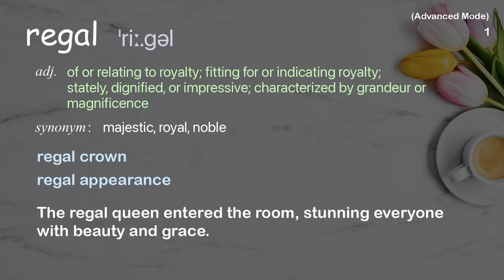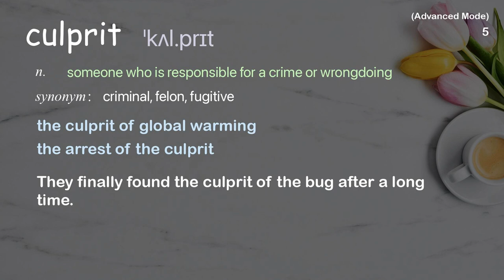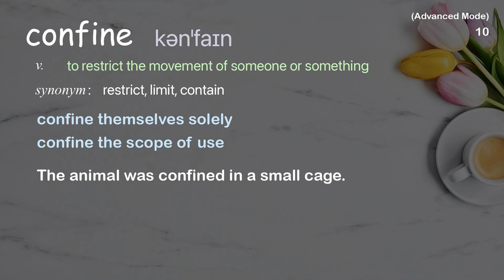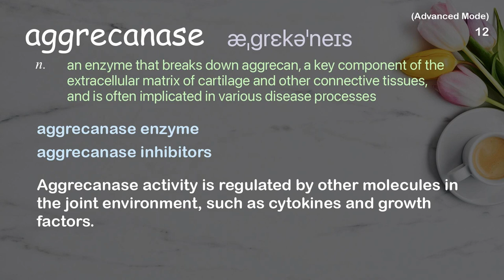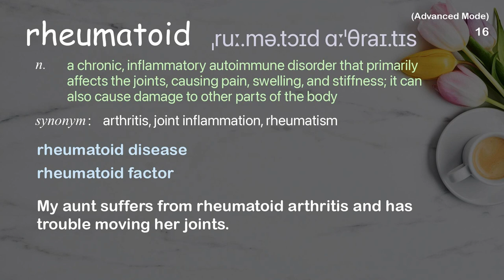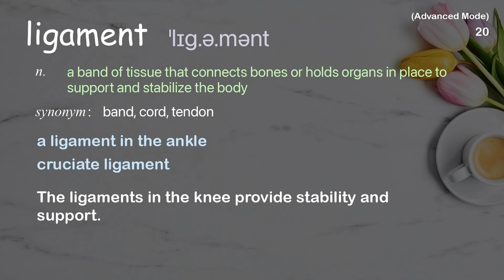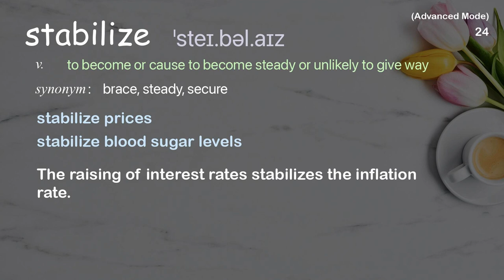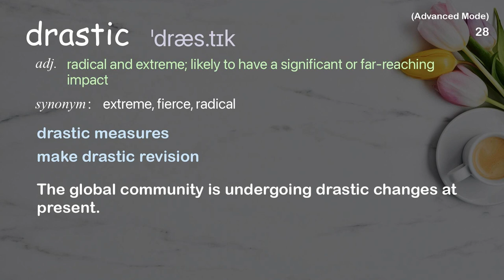28 Advanced Academic Words Ref from "Why haven't we cured arthritis? | TED Talk"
■PLEASE NOTE

■Reference Source
Kaitlyn Sadtler and Heather J. Faust: Why haven't we cured arthritis? | TED Talk